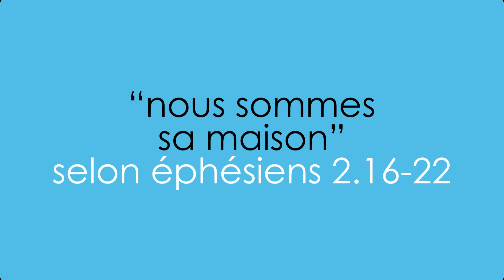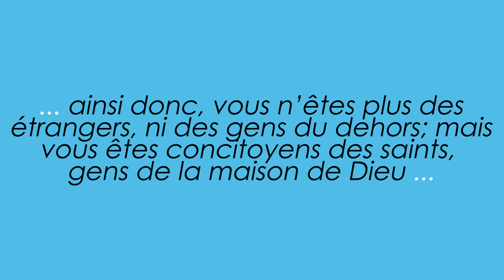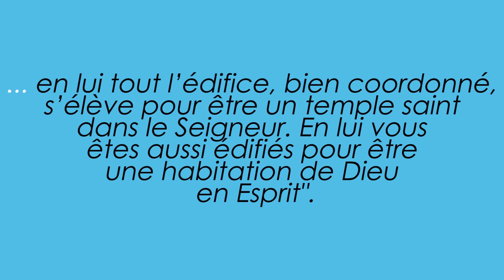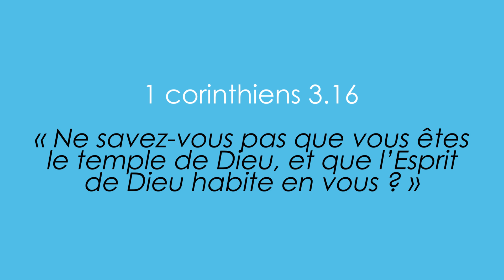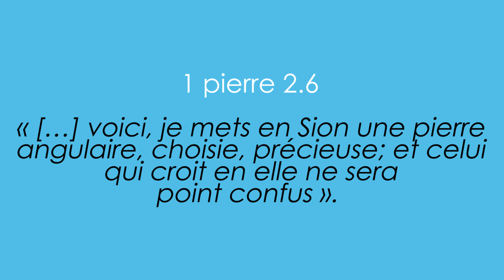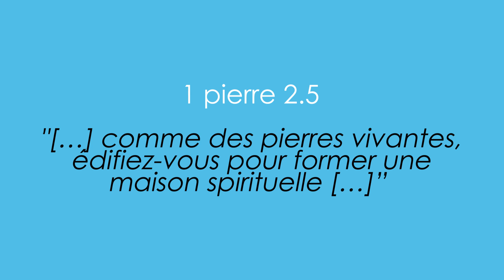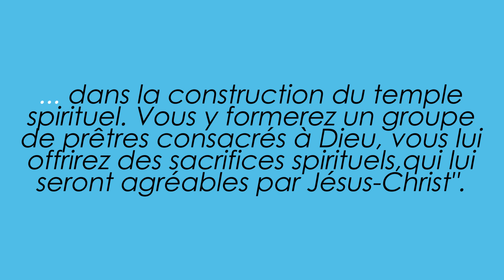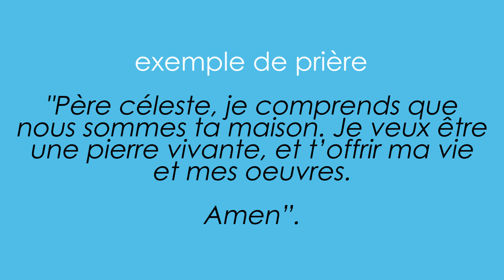Nous sommes sa maison selon Éphésiens 2/16-22 - Pause Bible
Nous sommes sa maison selon Éphésiens 2/16-22 - Pause Bible - ADD Drucourt